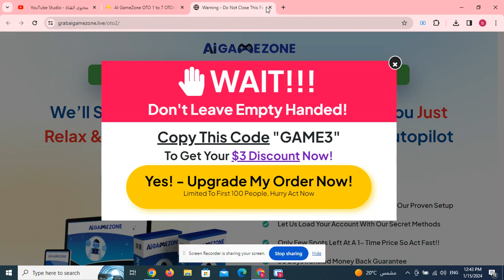AI GameZone OTO 1 to 7 OTOs’ Links Here +Hot Bonuses &Upsell